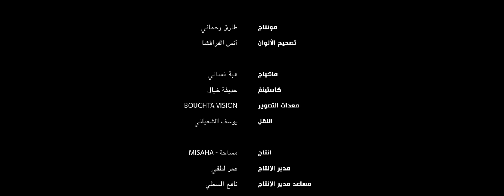أصبت بالسرطان ...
كلنا نخاف من الذهاب للطبيب للكشف عن أي علة أو مرض و ذلك الخوف السبب في الصدمة التي تصيبنا بعد معرفة الحقيقة التي وصلنا اليها بسبب ذلك الخوف ...

قررت استغلال مناسبة وصولي ل 5 مليون مشترك لتصوير فيديو تحسيسي وتوعوي لتشجيع الناس على الكشف المبكر عن السرطان , الامر الذي قد يغير مصيرهم .

جزيل الشكر لكل من شارك في هذا العمل من قريب أو بعيد أو حتى سهل من وتيرة العمل عليه :

إنتاج : مساحة -misaha
تنفيد الإنتاج : Trio film institutionnel
إخراج: أيوب بودادي
مساعد المخرج الأول: حمزة قطاط
مساعة المخرج التاني: عبدو لحمالة
سكريبت : هبة ميدوم
مدير التصوير: طارق رحماني
مساعد كاميرا الأول: بدر الدين ابراهيمي
مساعد كاميرا تاني : حمزة قطاط
كواليس: عبد البحري
كتابة و التعليق الصوتي : محمد علي سعفان
مهندس الصوت : معاد المغراوي
ميكساج وموسيقى: سعد المشروح
مونتاج: طارق رحماني
تصحيح الأول : أناس الفراقشا
ماكياج : هبة غساني
كاستينغ : حديفة خيال
معدات التصوير : bouchra vision
النقل : يوسف الشعباني
مدير الإنتاج : عمر لطفي
مساعد مدير الإنتاج : نافع السطي

الممثلين المشاركين في هذا العمل :

حذيفة خيال
فاطمة محراش
يونس عاشوت
أحمد أشقار
حكيم احرشي
إسماعيل مرون
إبتسام العريشي
ادم العراقي
ملاك ابركان
علي كولوح
طهى كولوح
احمد بوطاهر
عبير الوزاني
سلوى غناي